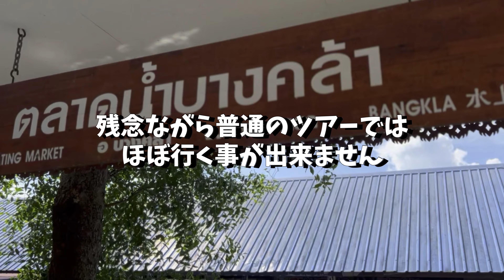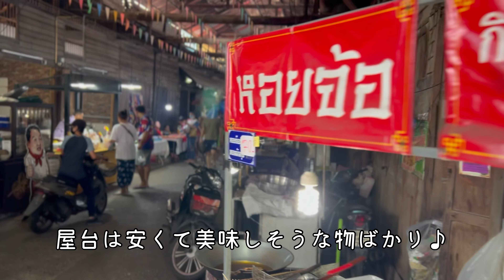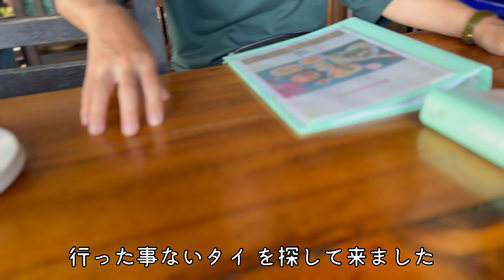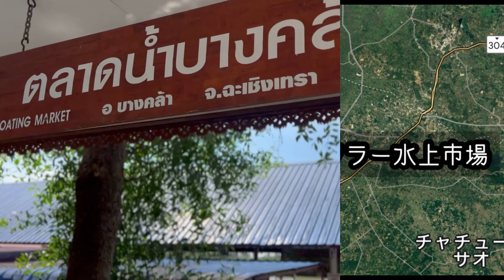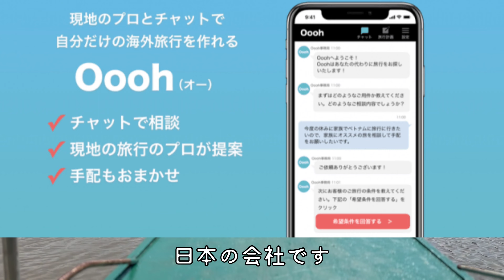バーンマイ百年市場 バンクラー水上市場 タイ旅行 ここにはもう行きましたか？ 中編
Ohoo

バーンマイ百年市場

バンクラー水上市場

バーンクラー水上市場

旅程

7:30     ホテル迎え

［am前編　巨大魚釣り］

9::00
 Bungsamran Fishing Park🎣
ニューブンサムランフィッシングパーク

［中編　市場巡り］

13:00
Banmai 100-Year Market
タラート・バーンマイ・ロイピー百年市場

14::00
Bangkla Floating Market

🚤ボートチャーター（300thb）で
         ワット・パクナム・ジョーロー🛕
        　黄金👑寺

［後編　ガネーシャ寺巡り］

15:30
Wat Saman Rattanaram
ピンクのガネーシャ🛕
ワット・サマーン・ラッタラーナーム

17:00
クローンクアン ガネーシャ公園
（Klong Kuan Ganesha Park）

17:45
Wat Pho Bang Khla
ワット・ポー・バンクラー🛕
コウモリ🦇寺

19:30      ホテル着

⭐️  市場が両方とも週末開催です。

⭐️  釣りに興味がない方は､同じく土日開催の

　　チャトゥチャック　ウィークエンドマーケット

　　をニューブンサムランの代わりにどうでしょう

　　市場3ヶ所になりますが､内容は全然被らないから

　　問題無く楽しめるハズです。